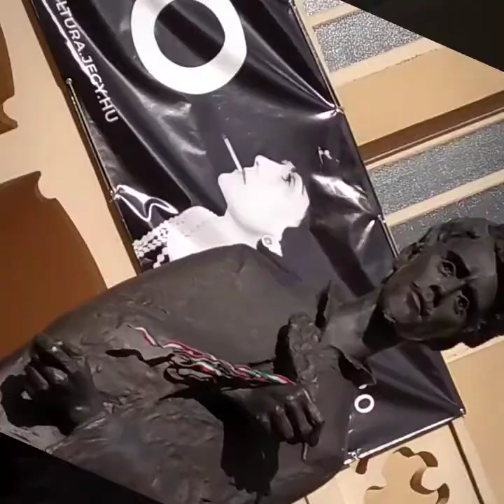SOPRON, HUNGRÍA 🇭🇺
Glice and Teth Wanderlust
Sopron, Hungría 🇭🇺👩‍❤️‍👨(Febrero 2020)